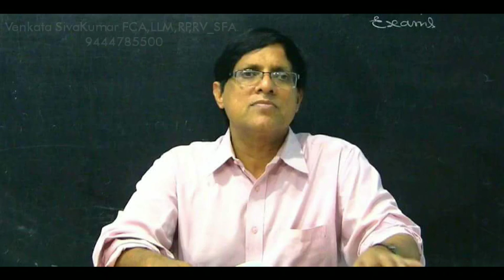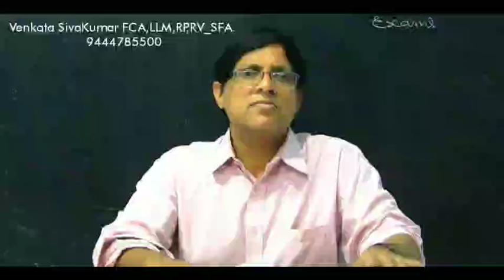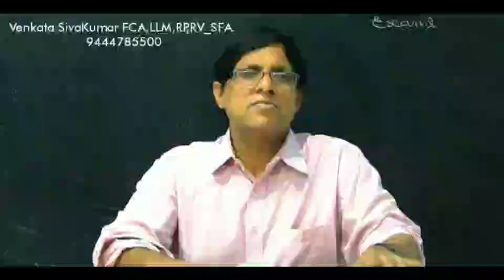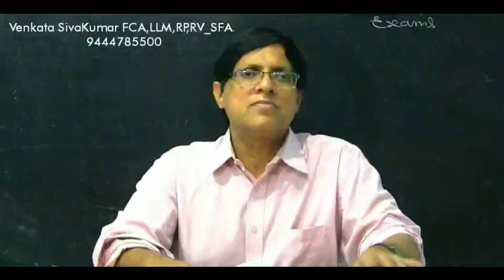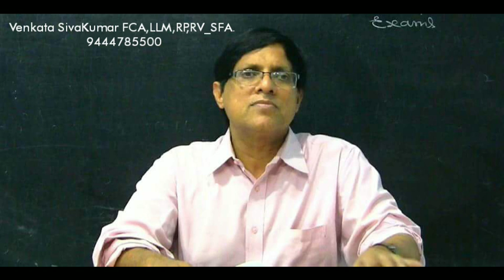Part 11: KAMINENI/INNOVENTIVE- SCC para wise analysis.